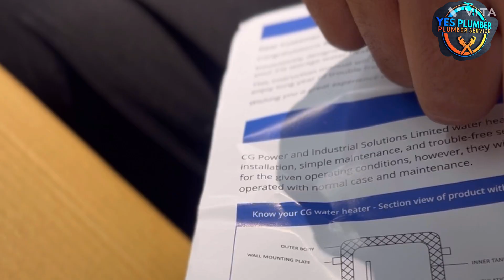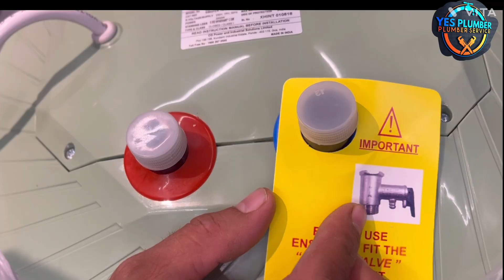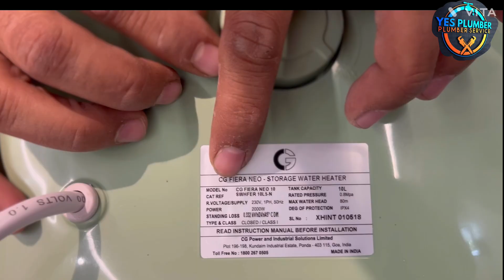How much for a geyser installation? गीजर कैसे लगाना चाहिए?bathroom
You will also need to pay for geyser installation and the average cost of a geyser installation is from R2500 to R5000.

how much for a geyser installation?

geyser installation prices

how much does a geyser cost per month

how much to install a geyser

how much for installation of water heater

how much for a generac installed

how much for a water heater and installation

how much for a tankless water heater and installation

how much for a new water heater and installation

how much for a new water heater and install

how much for a new hot water heater and installation

how much is water heater installation at lowes

how much does a plumber charge to install a geyser

installation charges for geyser

how much does a geyser cost

how much to install geyser

how much is a geyser at build it

how much a water heater installation cost

how much for a water heater cost

price to install geyser

how much for install a water heater

cost to install geyser

how much for water heater installation home depot

how much does a water heater installation cost

cost of gas geyser installation

geyser installation costs

how much for a electric water heater installation

how long does it take to install a geyser

how much to install a electric hot water heater

how much is a water heater installation from home depot

how much is water heater installation from lowes

how much for a water heater flush

how much is installation for a water heater

how much for gas water heater installation

how much for a generac generator installed

how much for a hot water heater install

how much to install geyser in south africa

how much is geyser installation

how much is a water heater installation

how much is a water heater installation cost

instant geyser price in india

how much kw does a geyser use

how much is water heater installation lowes

how much does it cost to install a solar geyser

how much for a new water heater installed

prices for geyser

how much for a water heater replacement

how much for a water heater repair

how much to install a geothermal system

how much to install a gas water heater

how much to install a geothermal heat pump

what is the cost to install a gas water heater

how much for a tankless water heater installation

how much for a tankless water heater installed

how much is a water heater to install

how much for a water heater tank

how much is a water heater with installation

how much cost to install a gas water heater

installation cost for gas water heater

install 50 gallon electric water heater

price to install a geyser

how much does a geyser timer cost

how much for a 40 gallon water heater installed

how much to install a 40 gallon water heater

how much to install a 40 gallon electric water heater

how much to install a 40 gallon gas water heater

how much for a 50 gallon water heater installed

labour price for geyser installation

how much for a water heater installation

how much geyser installation

how much for hot water heater installation

how much to install a 9x7 garage door